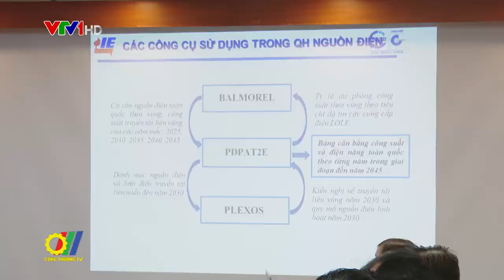Khẩn trương hoàn thành Quy hoạch điện VIII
Quy hoạch điện VIII phải khắc phục được hạn chế, vướng mắc của Quy hoạch điện VII hiện nay, đồng thời, mang tính định hướng, không cứng nhắc và mang tính mở, tạo không gian sáng tạo, huy động và phát huy các nguồn lực từ xã hội là yêu cầu được Phó Thủ tướng Chính phủ Trịnh Đình Dũng nêu ra tại cuộc làm việc chuyên đề với Bộ Công Thương và các bộ, ngành về Quy hoạch phát triển điện lực quốc gia thời kỳ 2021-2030, tầm nhìn tới năm 2045 (gọi tắt là Quy hoạch điện VIII…